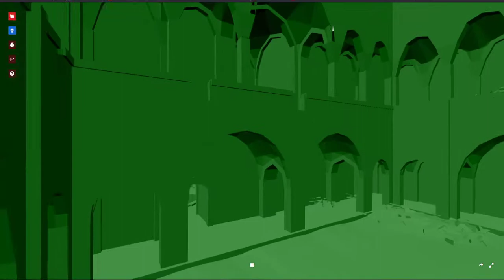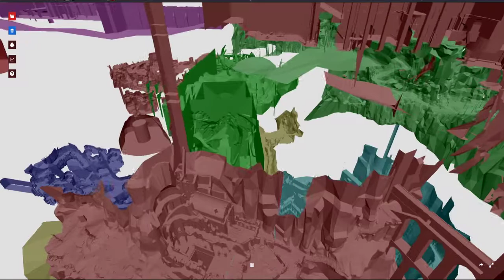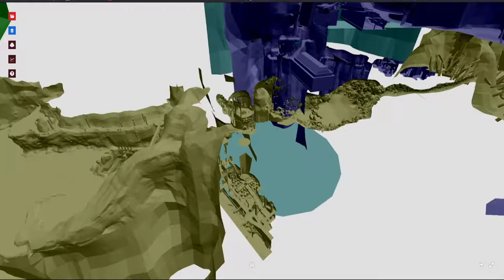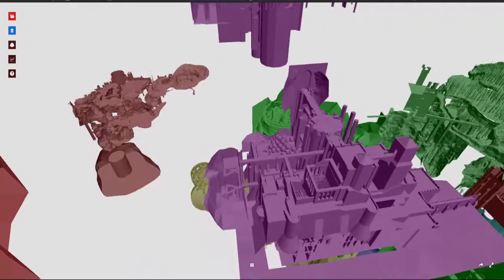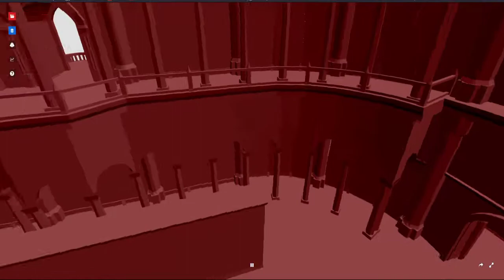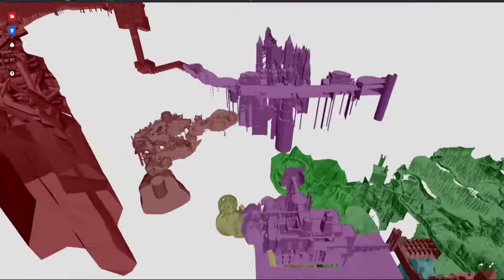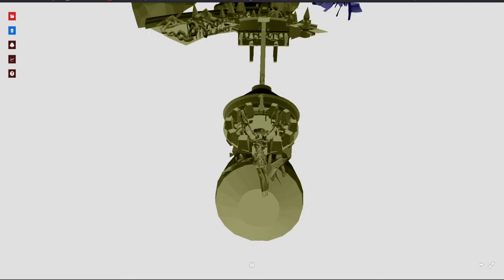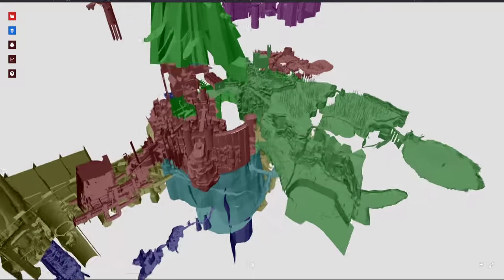Dark Souls Collision Data Is More Detailed Than You May Think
Exploring through Dark Souls collision data, all in one map. I explore it, and talk through how interconnected the world really is. There's even a point where the maps collide, with no actual connection, meaning some level pieces are bigger than what is available in the Kingdom of Lordran, like the tents in Harry Potter.

There's even collision data for objects, and platforms you wouldn't expect, like fully modeled environment statue colliders in the collision data, and out of reach areas. It helps bring the look fully together, but without textures. I never expected this much work went into the levels themselves, never mind the first Dark Souls. Even the cracks in the walls, were setup for collisions, detailing the wall itself with collision, instead of just a simple box. This probably isn't a good way to explain it, but in short, the collision data of Dark Souls is way more detailed, and extensive than I first thought.